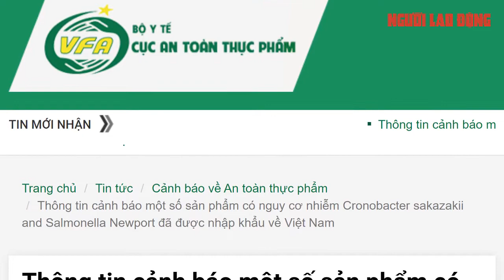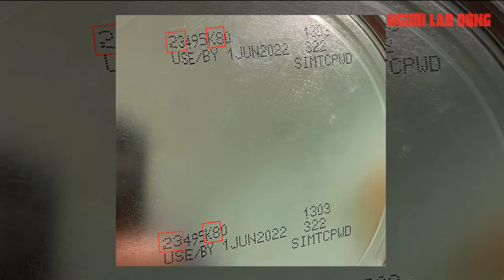Cảnh báo sữa nhiễm Cronobacter sakazakii and Salmonella Newport đã nhập về Việt Nam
Cục An toàn thực phẩm (Bộ Y tế) vừa có cảnh báo về sản phẩm sữa bột của Abbott (Mỹ) liên quan đến sự cố an toàn thực phẩm nhiễm khuẩn Cronobacter sakazakii and Salmonella Newport.

Link bài viết trên Báo Người Lao Ðộng - MỜI ĐỌC

* Thực hiện: Lê Duy - Xuân Huy